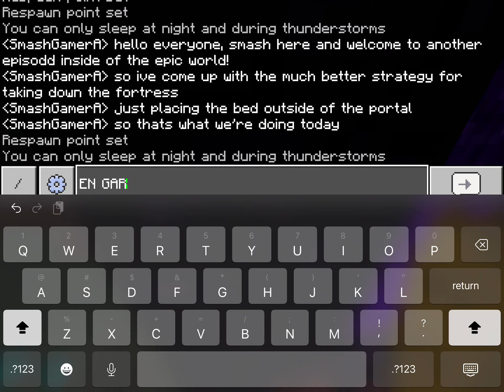The Epic World Part 64: En Garde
Hello everyone, Smash here and welcome to another episode inside of The Epic World! In today’s video, I attempt to take down the fortress I tried to conquer last episode. You’ll see how well that goes this time. ;)

Also, does something feel off to you? I don’t know, might just be me, but it does feel like something’s